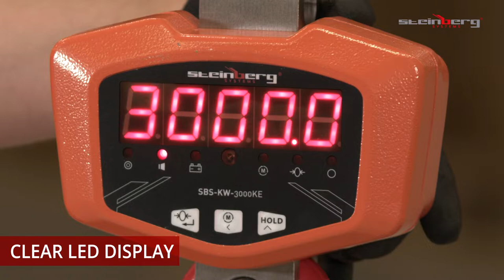Crane Scale Steinberg Systems SBS-KW-3000KE | Product presentation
➤ Check the detailed product description and its availability in the expondo store

The Steinberg Systems crane scale SBS-KW-3000KE is designed for both stationary and mobile use. With a measuring accuracy of 0.5 or 1 kg and unparalleled durability, the crane scale is ideal for daily use in industry, on the construction site or in trade. Take advantage of the diverse application possibilities of this hook scale and complete your industrial equipment.

The housing of the hanging scale is made of high-quality cast aluminium and stands out for its high load capacity and resilience. The digital hanging scale is completed by alloyed steel hooks that enable a weighing range from 20 to 3,000 kg. The digital crane scale convinces with an accuracy of 0.5 to 1 kg.

All measurement values are displayed on the high-quality LED display in large, 25 mm-tall digits which are easy to read anytime. Operation via large buttons is highly convenient and enables users to quickly use the hold, zero, save and calibrate functions. The units of measurement can be switched between kg and lb as needed. An overload protection and a battery level indicator contribute to the safety of the hook scale and its reliable operation. The crane scale displays incredible endurance with an operating life of 24 hours on a full battery charge, which is safeguarded by the energy saving function which kicks in after 30 seconds of inactivity.

The remote control with a range of up to 5 m gives you extra flexibility in controlling the crane scale. The 360°-rotating hook provides additional freedom of movement and can effortlessly move even heavy cargo.